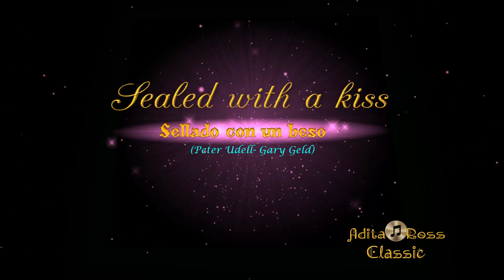SELLADO CON UN BESO- Chris Burgh HD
Escenas del filme "Orgullo y Prejuicio "  KEIRA KNIGHTLEY-MATTHEW
MACFADYEN- (Jane Austen).Sello Universal-

DECLARACIÓN:   Este video se ha creado  como un  tributo personal y no con fines de lucro ni beneficio personal.  LAS FOTOGRAFIAS,LOS VIDEOS DE ANIMACION, EL TEMA MUSICAL Y LA  PRODUCCIÓN CINEMATOGRAFICA Y DISCOGRÁFICA,  SOLO CORRESPONDEN A SUS LEGÍTIMOS AUTORES Y DE NINGUNA MANERA SE PRETENDE  INFRINGIR LOS RESPECTIVOS DERECHOS DE AUTOR.  TODO EL CONTENIDO PROPORCIONADO EN ESTE CANAL ES PARA PROPÒSITOS DE RECONOCIMIENTO Y DIVULGACIÒN SOLAMENTE.
Scenes from the movie "Pride and Prejudice" KEIRA KNIGHTLEY-MATTHEW MACFADYEN- (Jane Austen). Universal Seal-

DECLARATION: This video has been created as a personal tribute and not for profit or personal benefit. THE PHOTOGRAPHS, ANIMATION VIDEOS, MUSIC THEME AND CINEMATOGRAPHIC AND DISCOGRAPHIC PRODUCTION, ONLY CORRESPOND TO THEIR LEGITIMATE AUTHORS AND IN ANY WAY IT IS INTENDED TO INFRINGE THEIR RESPECTIVE COPYRIGHT. ALL CONTENT PROVIDED ON THIS CHANNEL IS FOR RECOGNITION AND DISCLOSURE PURPOSES ONLY.